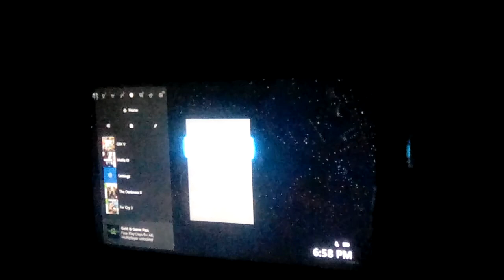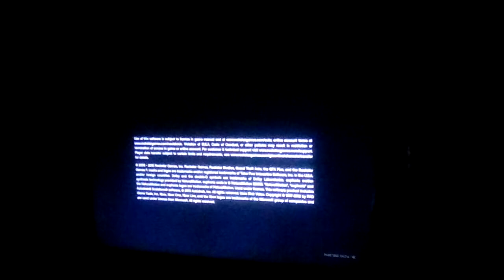GTA 5 Online Gameplay Part 1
GTA 5 Online Gameplay (Xbox One Gameplay)